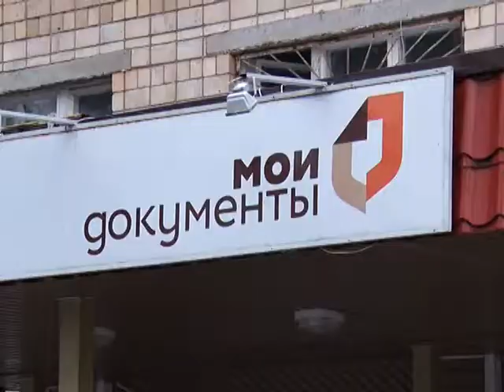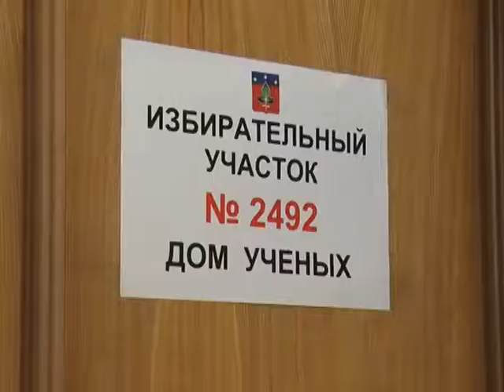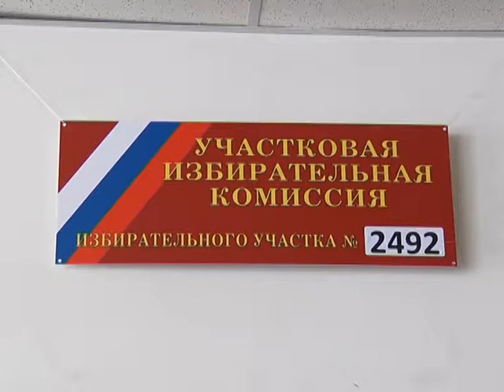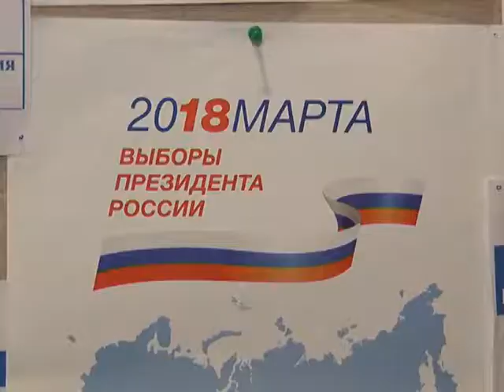Обеспечить безопасность выборов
Выездное совещание главы города было посвящено проверке уровня антитеррористической защищённости помещений девяти участковых избирательных комиссий. Мероприятие прошло 2 марта. В нём приняли участие заместитель руководителя администрации, представители правоохранительных и надзорных органов.